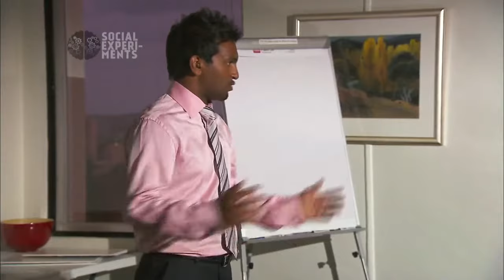Is Your Pet a Racist? — Legally Brown | Nazeem Hussain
Legally Brown is a comedy series where host Nazeem Hussain presents a comedic take on the experience of being Muslim in Australia.